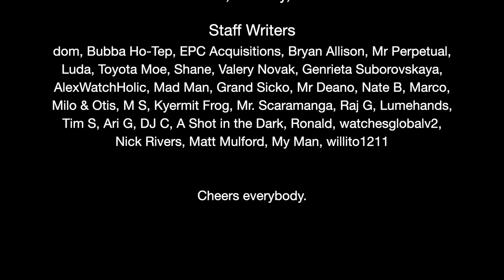Is Creed Aventus still the best fragrance in 2021?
Creed Aventus
Cheaper Aventus Alternative

LED Lights